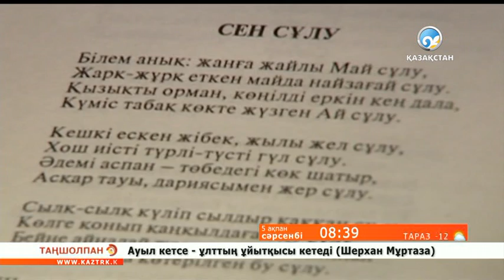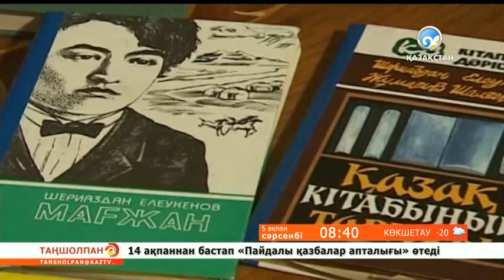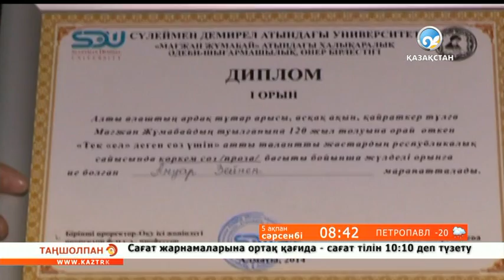Қазақ поэзиясында ұлы той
Биыл -- Мағжан Жұмабаевтың 120 жылдығы.